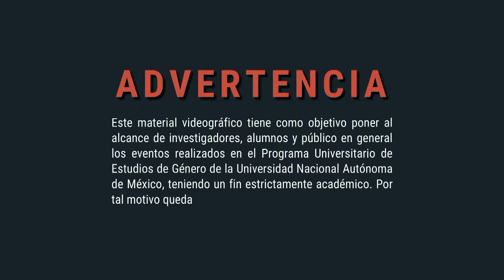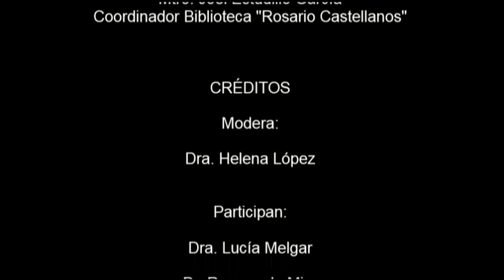Clausura y presentación el libro Falotopías del Dr. Rodrigo Parrini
XXIII Coloquio Internacional de Estudios de Género. Sexualidad y Estado.

Actividad de clausura: Presentación del libro "Falotopías. Indagaciones en la crueldad y el deseo" del Dr. Rodrigo Parrini

Modera: Dra. Helena López
Participan: Dra. Lucía Melgar, Dr. Raymundo Mier y Dr. Rodrigo Parrini

Como actividad final de la edición XXIII del Coloquio Internacional de Estudios de Género se realizó la presentación del libro del Dr. Rodrigo Parrini. Para presentar el libro estuvieron presentes el autor, Lucía Melgar, Raymundo Mier así como la secretaria académica del PUEG Helena López.